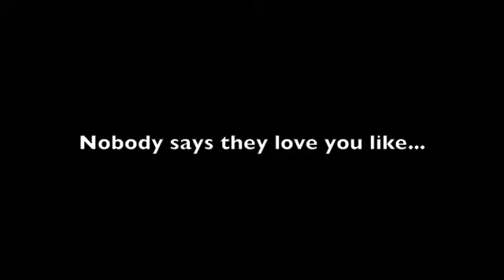me and my good buddy VloMo11 Day 18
Yabba dabba do-ing my way into the weekend.  I had a long engaging day and now it is time for some fun.